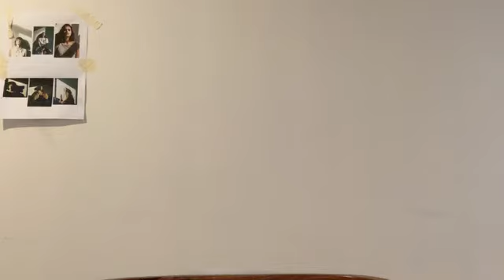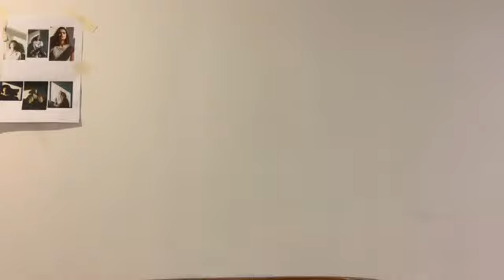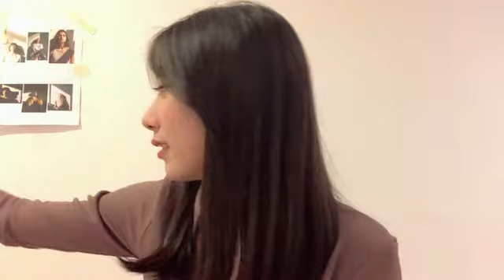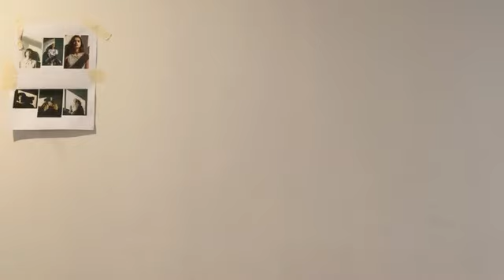Showroom JKT48 Jessi 13 September 2022